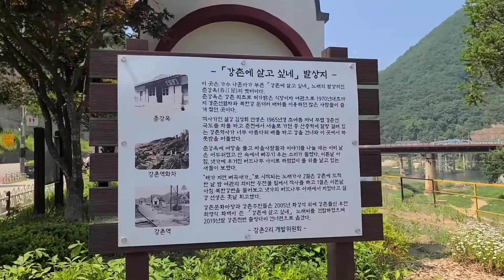강촌의 거리 풍경/ 강촌역이 북한강에서 멀어진후 강촌의 현 상태는?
자연음 그대로 살림
경춘선 성북역에서 춘천까지 1시간 30분 걸렸다. 경춘선 전철로 바뀌면 1시간내로 단축 예상됐지만 준공후 상봉에서 1시간 30분 걸린다. 완전 전철화도 안돼어 청춘열차라는 기차도 다니고 요금도 비싸다. 다른열차는 차장이 열차내에서 승차권을 파는데 청춘열차는 무조건 과태료를 먹인다.  과태료 먹고 지하철 요금은 그대로 내야한다. 개찰구를 통과하려면  카드 찍어야 한다. 더욱 웃기는 것은 남춘천역은 청춘열차와 지하철 타는 계단(승강기)이 따로이며, 지하철 계단을 올라가니 청춘열차가 정차해 있었다. 급한김에 타고 보니 청춘열차이고, 청춘열차라는 안내방송이 있긴 했지만 차장에게 열차표를 구입하면 된다 생각했는데 표파는것은 없다며 과태료를 멕인다.